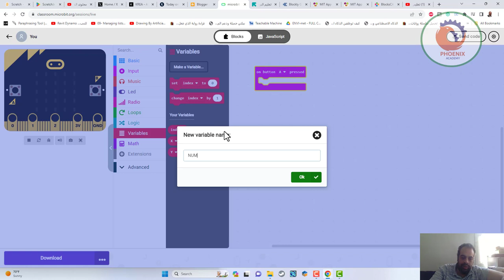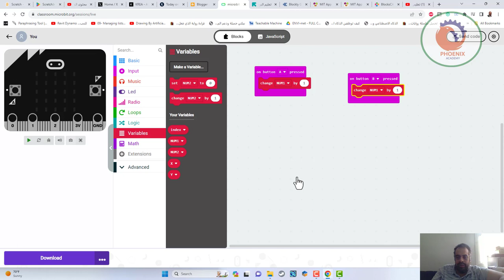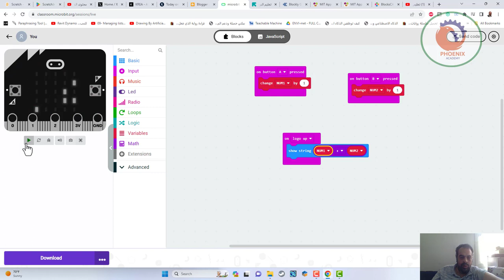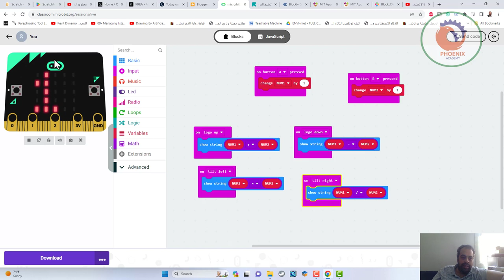تصميم آلة حاسبة مبسطة للمايكروبت بواسطة البلوكات